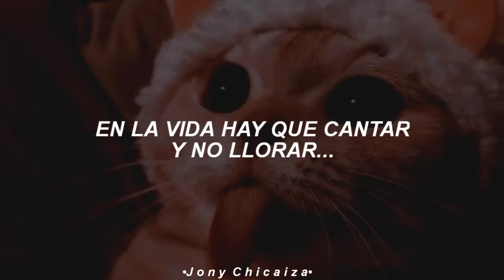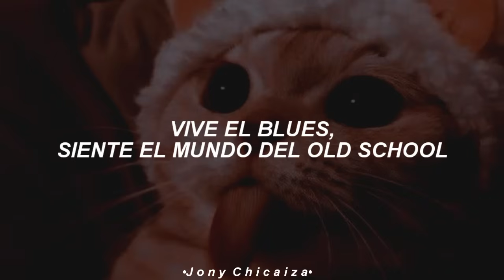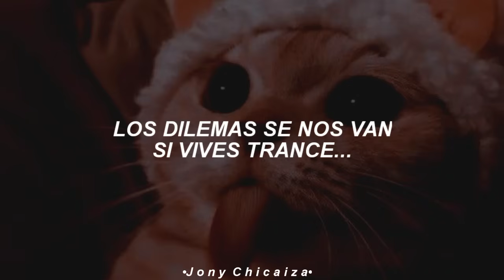en un mundo real de caos y maldad [Letra/Lyrics]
en un mundo real de caos y maldad ; letra
en un mundo real de caos y maldad ; lyrics
en un mundo real de caos y maldad ; tiktok

LETRA:

En un mundo real de caos y maldad
La vida se te vuelve sentencial
La masa es tan cruel con el que fluye bien (con el que fluye bien)
Por eso hay que volverse un poco trance

Mr. Trance, Trance, Trance
Te va a hacer bailar, bailar
Con su fluir te puede contagiar...
Elegante siempre está, los problemas los verá
Con su actitud todo puede cambiar...

Y corre Trance, sigue Trance
En la vida hay que cantar y no llorar...
Vive el blues, siente el mundo del old school
Los dilemas se nos van si vives trance

Su madre lo ve y no lo deja en paz
El ruido la rutina y los demás...
Pero en la ciudad del vivo y del audaz
Siempre hay otro lugar para brillar...

La vida se pasa
Las noches no alcanzan
Los días te arrasan
Se van...

Señor Trance